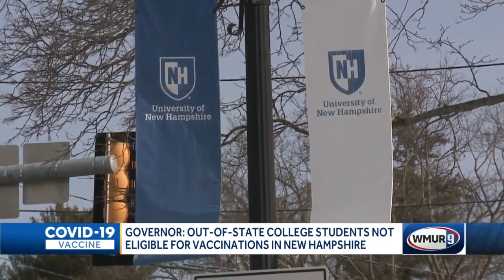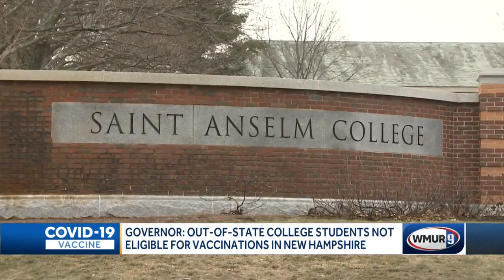Governor: Out-of-state college students not eligible for vaccinations in New Hampshire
Gov. Chris Sununu made it clear during his briefing on Thursday that New Hampshire college students from out of state are not eligible for vaccination in the state.